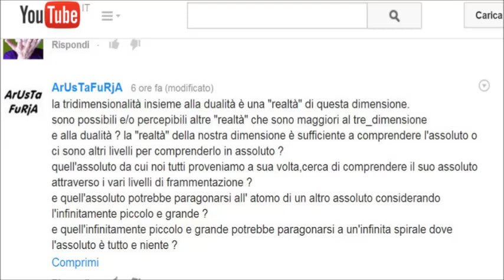Dibattito sulla II lez della FISICA AMODEA